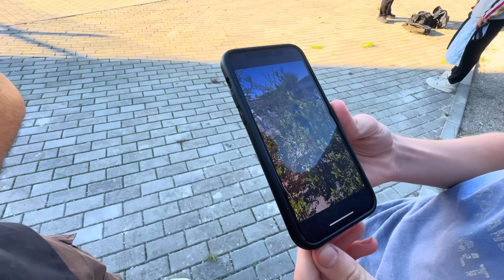fiquei 24HRS acampado em frente ao CT de PORTUGAL para ver o CRISTIANO RONALDO ! 🤩